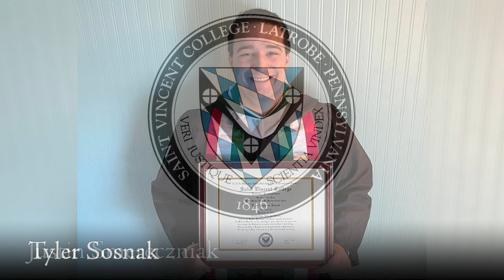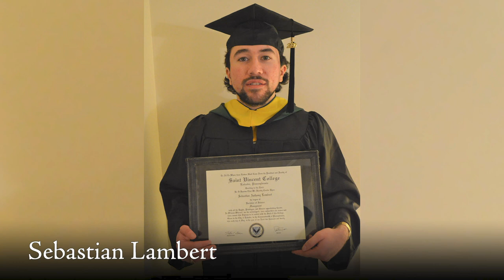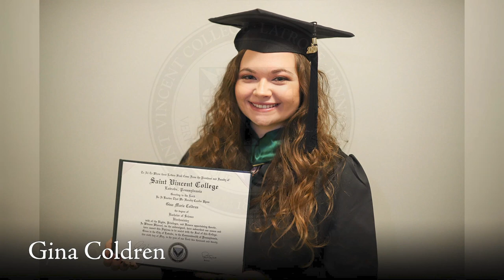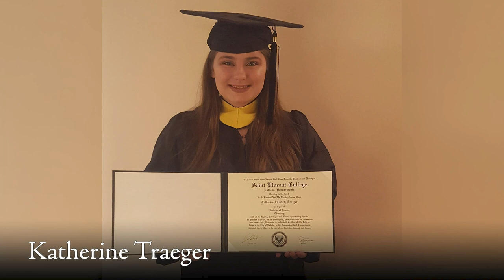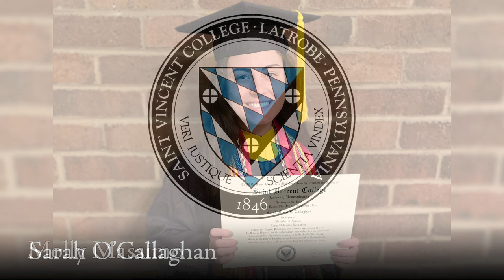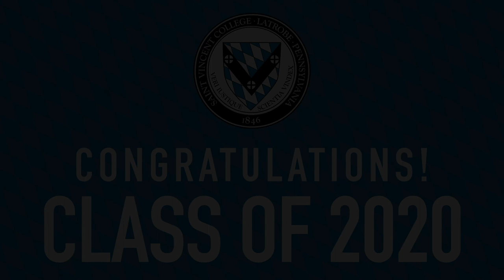Commencement 2020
| Four hundred forty-four students were awarded bachelor’s or master’s degrees by Archabbot Martin de Porres Bartel, O.S.B., chancellor, and Father Paul R. Taylor, president, in a special virtual commencement ceremony which recognized their completion of their degree studies. Filmed in the historic Saint Vincent Archabbey Basilica, graduates were presented by Dr. John J. Smetanka, vice president for academic affairs, while Jeri Eckhart Queenan, senior partner at The Bridgespan Group, was awarded an Honorary Doctorate of Humane Letters and delivered the principal address. Benediction was given by Father Killian Loch, O.S.B., director of Campus Ministry.

0:56 - National Anthem, performed by the Saint Vincent Singers

2:13 - Introduction, Dr. John J. Smetanka, Vice President for Academic Affairs and Academic Dean

4:07 - Invocation, The Right Reverend Martin de Porres Bartel, O.S.B., Archabbot and Chancellor

5:55 - Welcome Remarks, Reverend Paul R. Taylor, O.S.B., President

8:42 - Honorary Degree Conferral, Jeri Eckhart Queenan, Senior Partner at The Bridgespan Group

12:13 - Commencement Address, Jeri Eckhart Queenan

25:42 - Remembrances, Dr. John Smetanka

27:46 - Graduates of the Alex G. McKenna School of Business, Economics and Government, Dr. Gary Quinlivan, Dean

45:07 - Graduates of the Herbert W. Boyer School of Natural Sciences, Mathematics and Computing, Dr. Stephen Jodis, Dean

1:00:42 - Graduates of the School of Arts, Humanities and Social Sciences, Dr. Margaret Watkins, Dean

1:15:30 - Bearcat B.E.S.T. Graduates, Dr. Margaret Watkins

1:17:49 - Senior Class Remarks, Jack Kilkeary, C’20, Senior Class President

1:21:19 - Benediction, Father Killian Loch, O.S.B., Director of Campus Ministry

1:22:39 Alma Mater, performed by Mr. Tom Octave, Chair of the Fine Arts Department and Associate Professor of Music